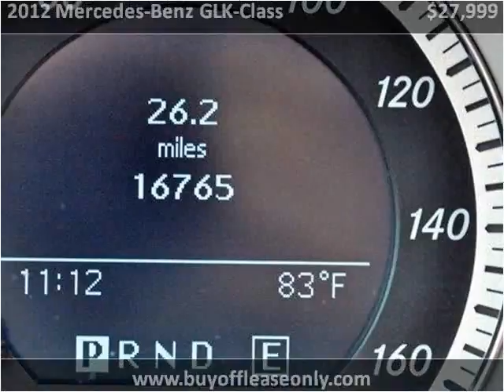2012 Mercedes-Benz GLK-Class Used Cars Lake Worth FL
This 2012 Mercedes-Benz GLK-Class is available from Off Lease Only.